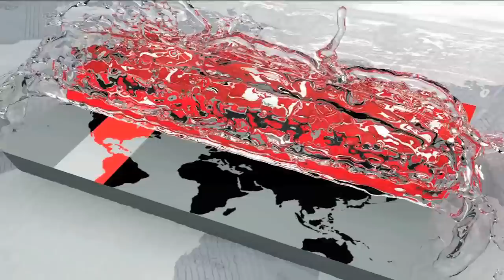২২ দিন পর হারানো মেয়ের হদিস পেলেন বাবা, তাও এই ভাবে! | Old Dhaka News Update | Somoy TV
২২ দিন পর হারানো মেয়ের হদিস পেলেন বাবা, তাও এই ভাবে! | Old Dhaka News Update | Somoy TV